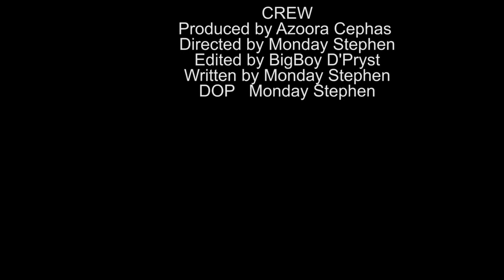THE DARK JOURNEY (Part 1) - BEST MOVIES FROM TOORO, FORT PORTAL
Imagine Jumping out of the Frying Pan and Into the Fire!